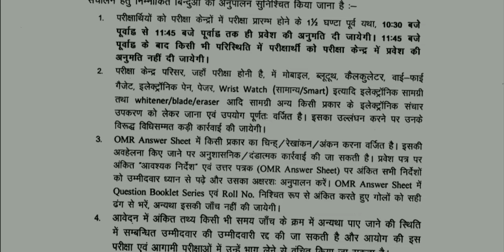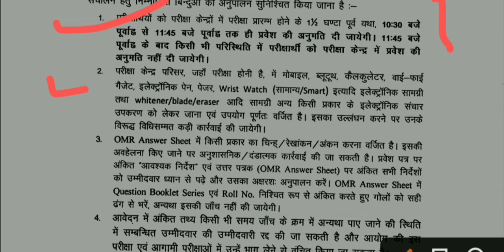CDPO EXAM UPDATE || BPSC UPDATE ||GUIDELINE BPSC EXAM